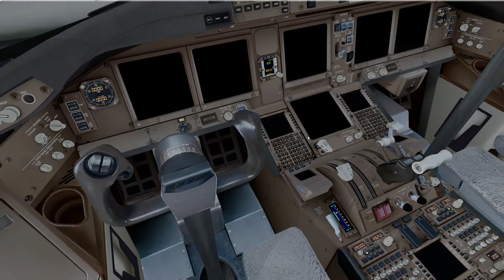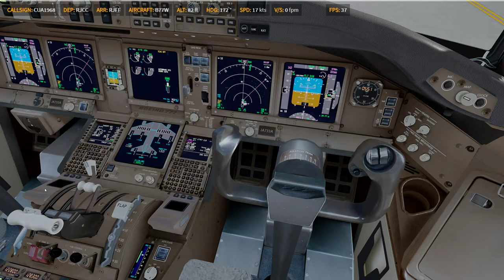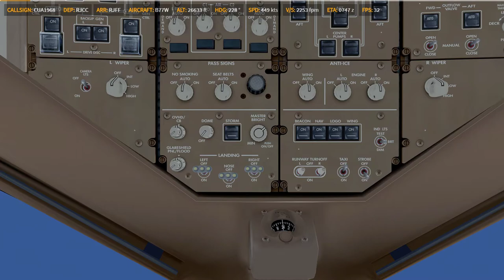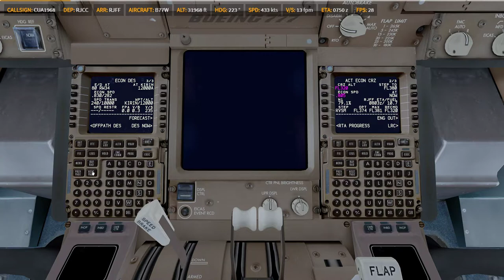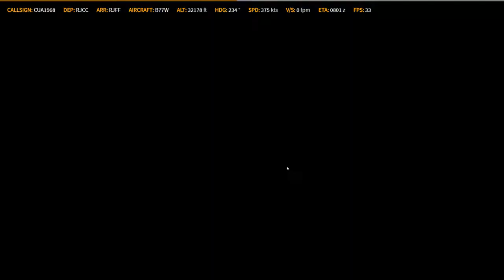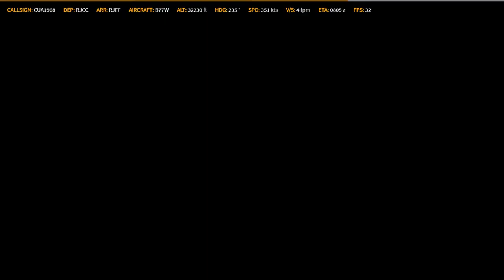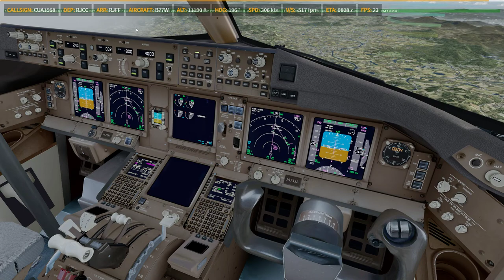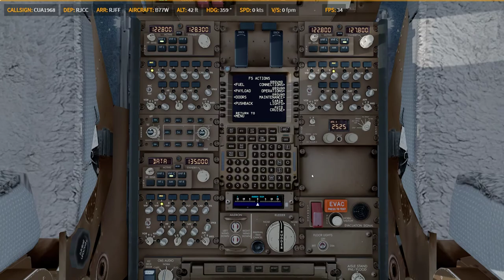P3D V4.4 | PMDG 77W | ✈ RJCC → RJFF | KN1342 0314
Prepar3D
    -PMDG 737
    -PMDG 747
    -PMDG 777
    -QW 787
    -ASP4
    -EFBV2
    -ChasePlane
    -ORBX Global Base pack / vector / lights
XP11
    -FF320U
    -FF350
   -JD330
   -ZIBO737
   -ASXP